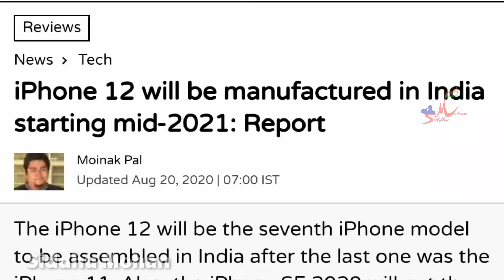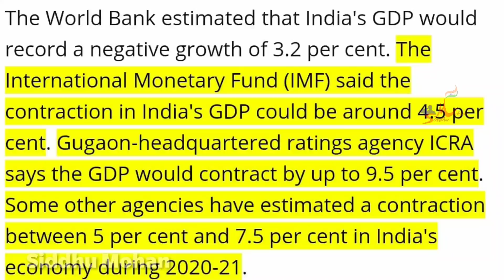China-Pakistan dialogue | US offer to India | இந்திய இடத்தை எழுதிவாங்கிய சீனா | Siddhu Mohan